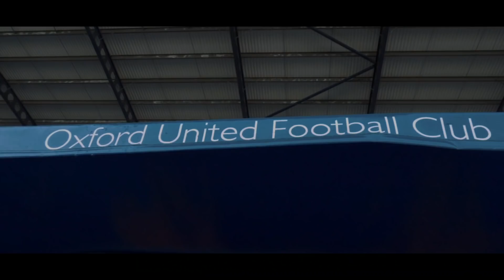Match-Day Moments - Oxford United A